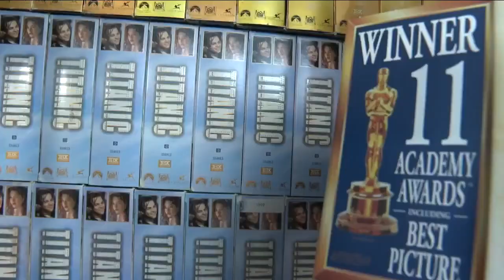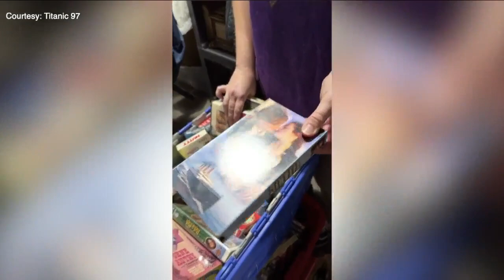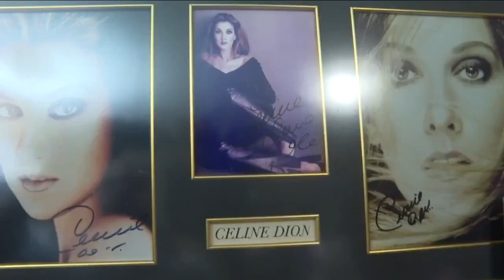Titanicfan97's first TV appearance